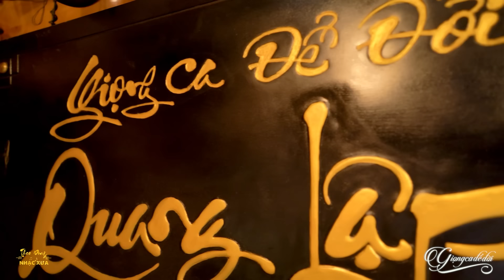Thu Hường Buồn Thê Lương Khi Hát Ca Khúc Này - LK Trữ Tình Mới Nhất 2025 Của Quang Lập, Thu Hường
© Bản quyền thuộc về Theo Dòng Nhạc Xưa